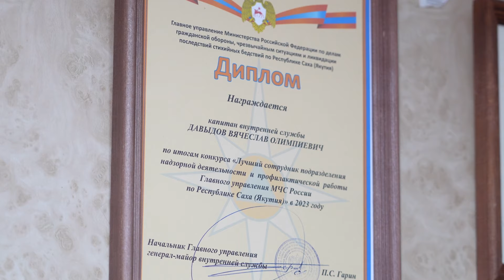Бастыҥ үлэлээх баһаарынай надзор тэрилтэтэ, үлэһитэ - 2024